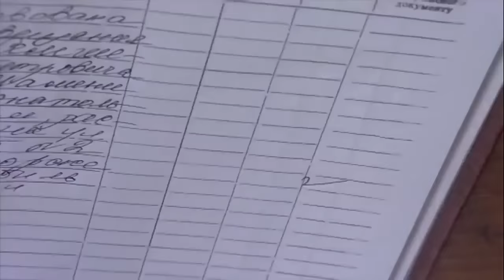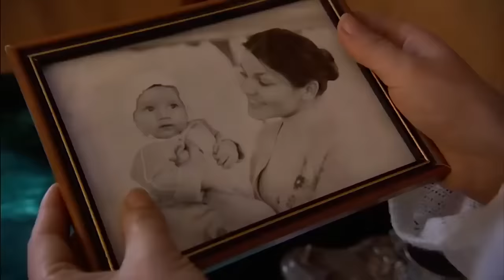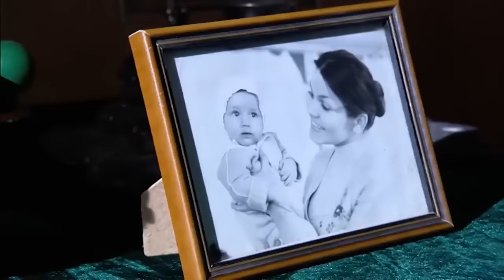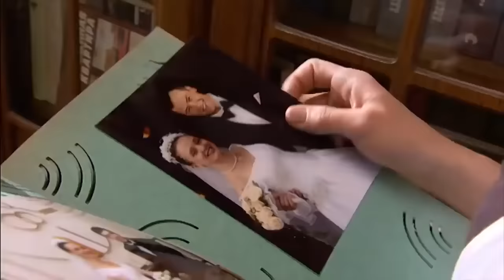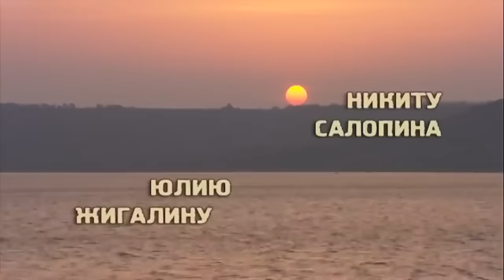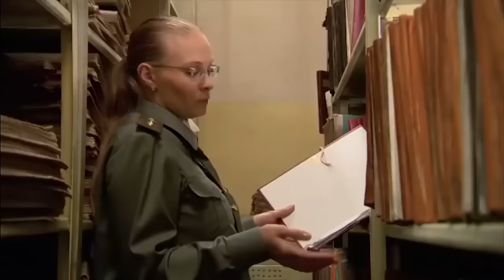НОВЫЙ ФИЛЬМ 2022! БОГАТОЕ НАСЛЕДСТВО ОТ ДЕДУШКИ ПЕРЕВЕРНУЛА ЖИЗНЬ! Дом с сюрпризом! Русский фильм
Если ты работаешь на стройке штукатурщицей, то единственный шанс выбиться в люди – удачно выйти замуж. Так рассуждала Лена Малинина, когда ей повстречался Валера. Во всех отношениях он был ей подходящей партией, если бы не одно "но" - будущая свекровь. Та с первого взгляда невзлюбила Лену и сразу же стала делать все возможное, чтобы разлучить сына с неподходящей невестой.
Лена совсем было пала духом, но маленькие радости не дали ей опустить руки. Неожиданно девушке в наследство достался дедушкин дом. Ходят слухи, что раньше в нем жил богатый купец Коровников, который успел спрятать в своем жилище клад с золотыми монетами.
Вокруг Лены начинают виться полукриминальные личности, которые убеждают ее продать дом. Но девушка не решается расстаться со своим имуществом - чем черт не шутит, вдруг сокровища и впрямь существуют?